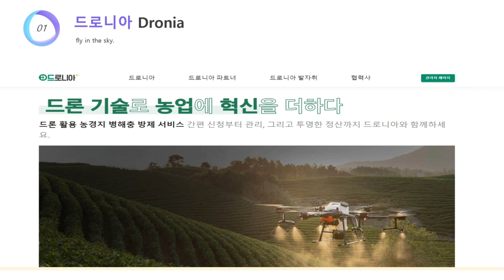드론타고 우주 가기🛳️ | 제초드론 시승기 🍊 EP.01 (feat.DJI)